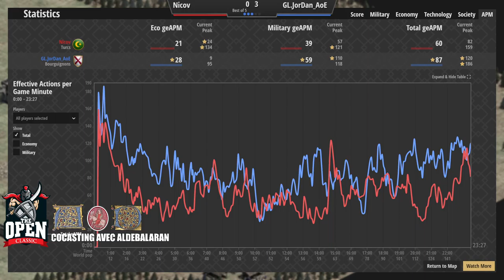The Open Classic [FR] - Quarts de finale - Jordan vs Nicov (3) Ft. Aldebalaran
Quart de finale : Jordan contre Nicov - troisième match.

Jordan est de retour ! Nicov est sur les dents. Ce dernier va-t-il consacrer son ambition de remporter un tournoi de première catégorie ? Jordan va-t-il démontrer qu'il peut se maintenir au top niveau après plusieurs années de "pause carrière" ? Découvrez-le dans un commentaire hors norme avec Aldebalaran en co-cast.